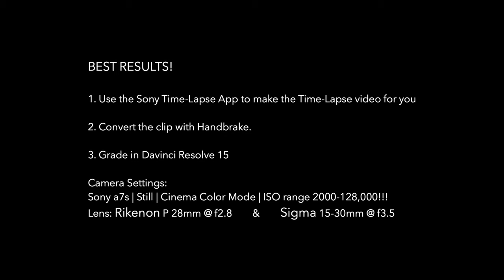Milky Way | Sony Time lapse App | SONY a7s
First attempts at shooting the Milky Way's Galactic Center using Sony's Memory App "Time-lapse" App.

Cameras used in this video:
- Sony a7s
PP2: Still/Cinema color mode

Lenses:
- Sony 28-70mm f3.5-5.6 OSS (Kit Lens)
- Ricoh Rikenon P 28mm f2.8 (K- Mount)
- Sigma 16-35mm f3.5-4.5 (Canon EF)
- Canon USM Macro 100mm f2.8 (non-L)
- Signstek EF-NEX Auto Focus adapter

Edited in iMovie, Davinci Resolve Lite 15, GarageBand

YouTube has removed Monetization from my channel until I meet the requirements of 1,000 SUBS / 4,000 Watch hours... YIKES!!!